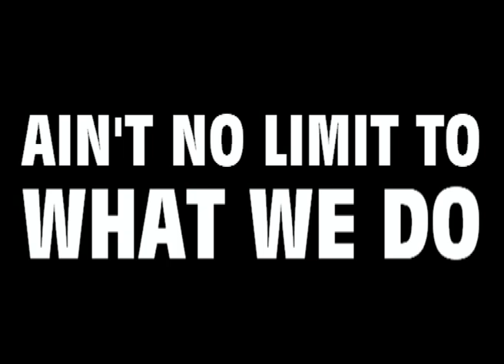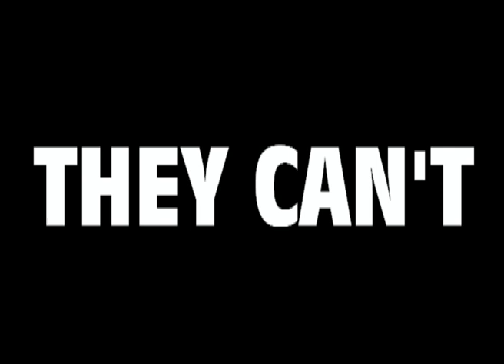Dolphins Revolution 19-20